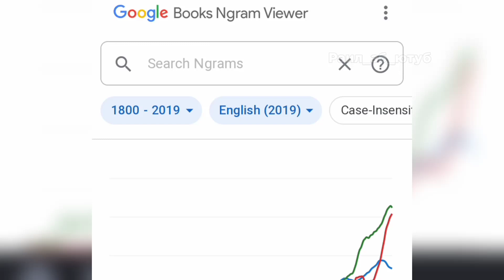Первое упоминание Знакомьтесь, Боб